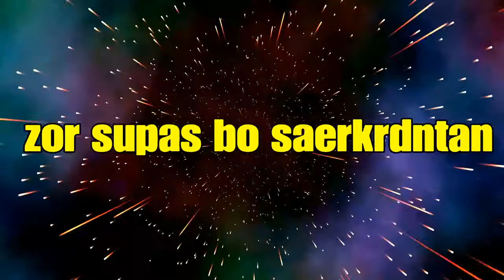Part 5 awa ch bw aw dzea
Swpas